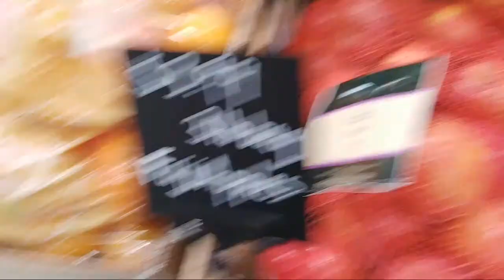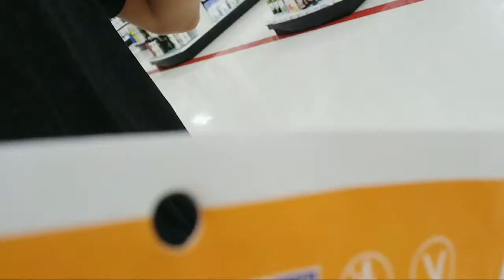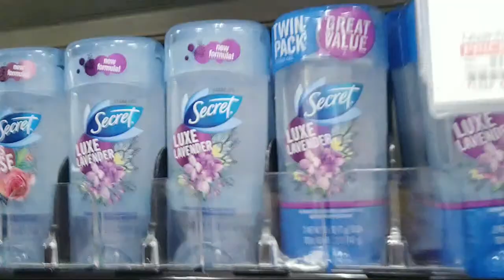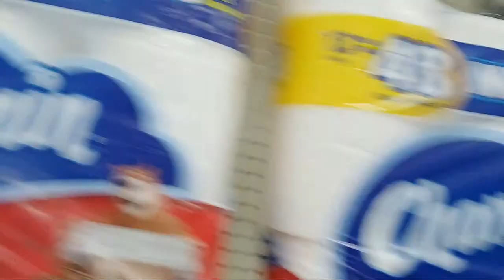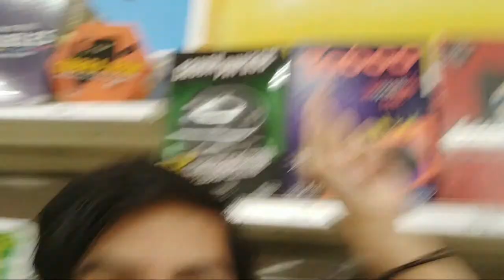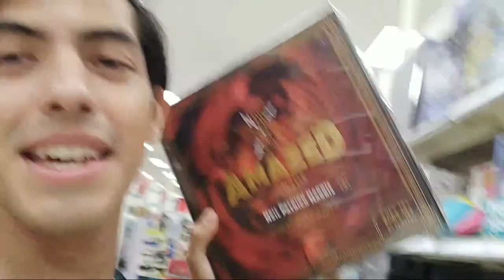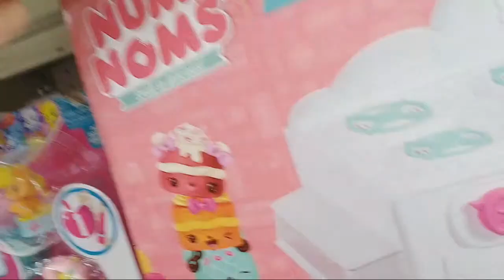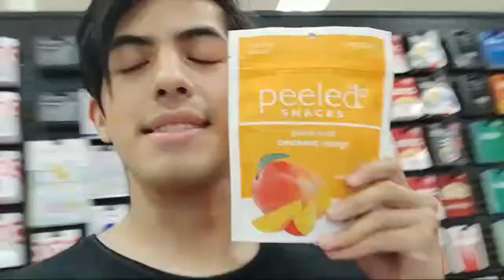Let's Have Lunch Ep.24.2 Target with 20% Less Lagg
Technical issues rise again!